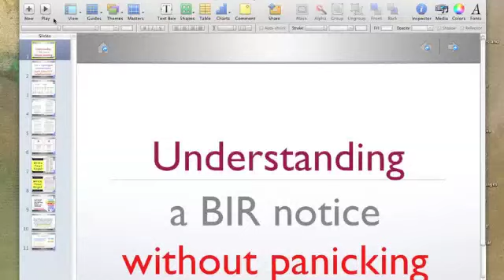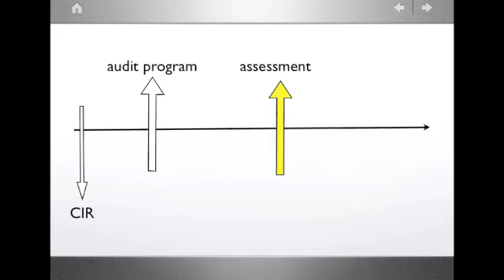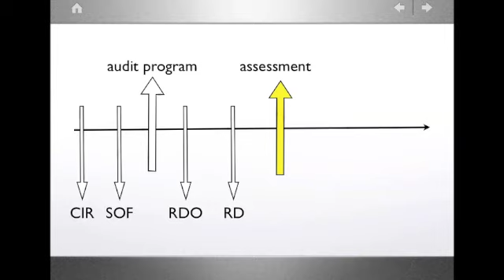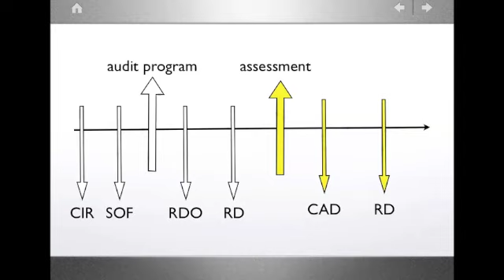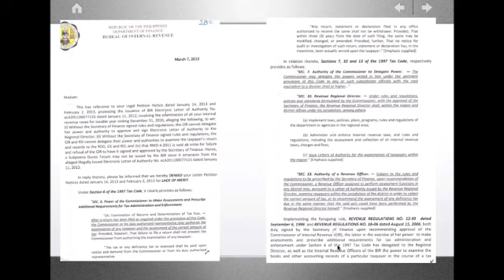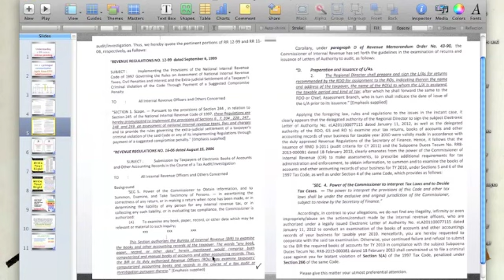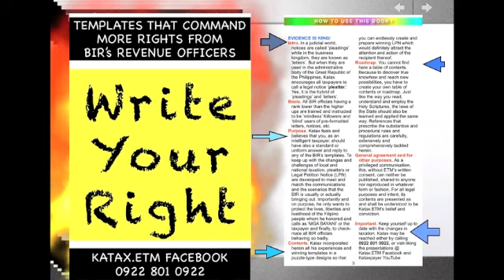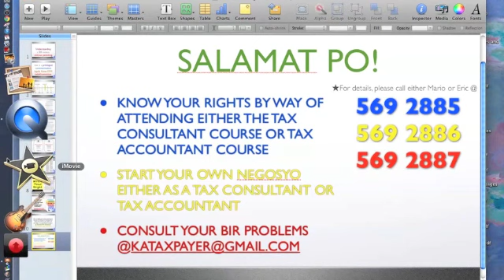SADYANG MINAMALI ANG APPLICATION NG TAX CODE?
ETM's THREE SECRETS IN HANDLING BIR INITIATED PROBLEMS (1) KNOW THE BIR RULES, (2) ADVERTISE THE KNOWING OF THE BIR RULES, AND (3) APPLY THE BIR RULES